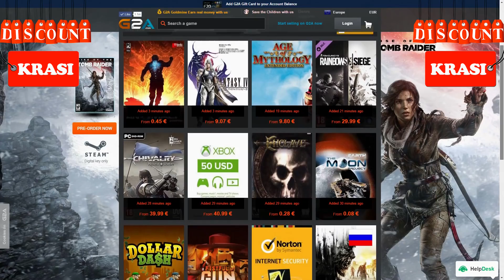FIFA 17 Krasi vs TOP 1 (Monthly) FUT CHAMPIONS / KRASI vs THE BEST FIFA 17 ULTIMATE TEAM PS4 PLAYER